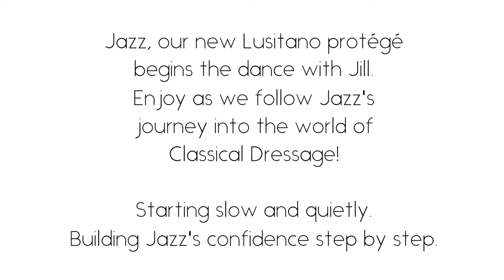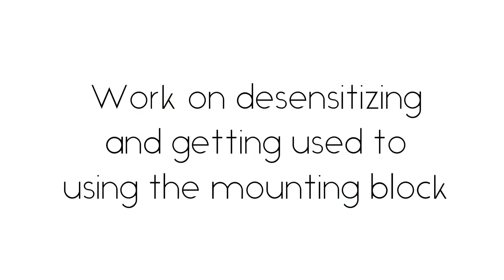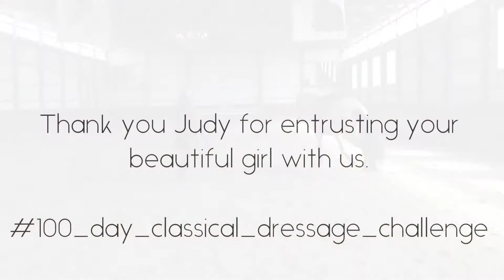#100 day classical dressage challenge Jazz Part 3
#100​​​ day classical dressage challenge Jazz & Shailie work with Jill to Begin the Dance - Ride #3
Part 3 - Starting Under-Saddle and light Trot Work

Get ready for an exciting new program coming this spring!
McCrae Farm will be starting, both "Virtually" and "In-Person", Classical 100_day_calssical_dressage_challenge​​​​​​​​

Start date May 1st, 2021 – August 8th, 2021.
With or without a Lusitano you can still join in the fun!
You can be anywhere in your Classical Journey to participate.
Work-In Hand, Working Equitation, Garrocha and Long-Reining too!
Jill will also be available for private video sessions, to help you on your journey.
You can participate from anywhere in the world, any horse, any age!
Awards will be presented at the end of the challenge!
With a special "Thank You" to Espana Silk for supplying amazing prizes to our top 10 Winners!

You will do a video submission of where your horse is at when we start the 100 days and weekly videos sent in and reviewed as you progress!

FAQ
We will have a small entry free to cover the cost and time to review all of the entries.

You can be anywhere in your Classical Journey to participate. Awards will be presented at the end of the challenge!

(private 15-minute video sessions available at $30 per session)

You can participate from anywhere in the world!
Any riding level, any horse breed, any age horse
Each horse and rider will be reviewed on their own progress, the goal is to help riders to become more sensitive and aware.

You will send in a video submission introducing you and your horse.
Discuss where your horse is at when we start and what your goals are for the 100 days, weekly videos sent in for review as you progress.